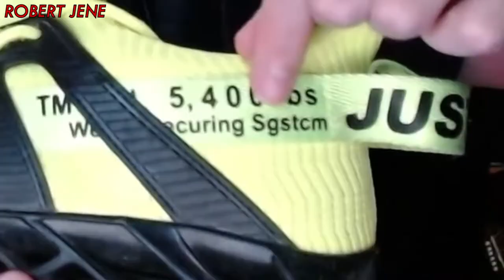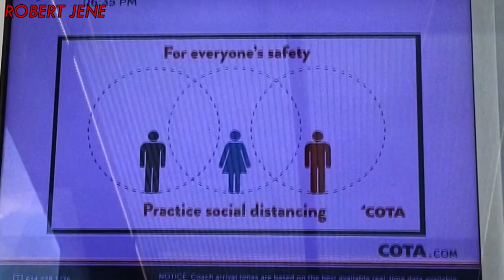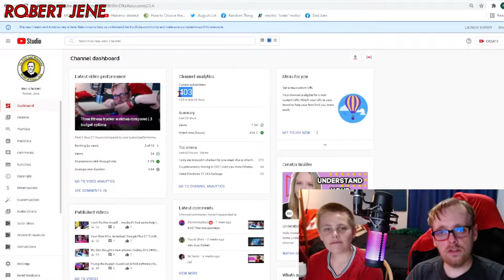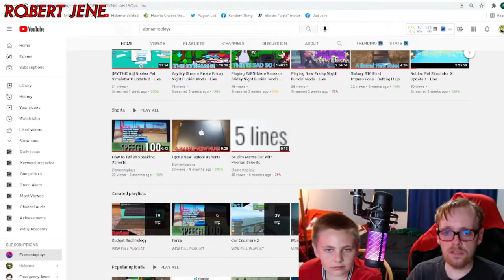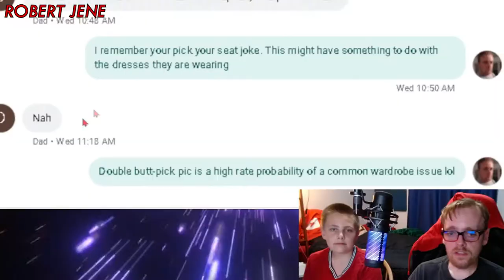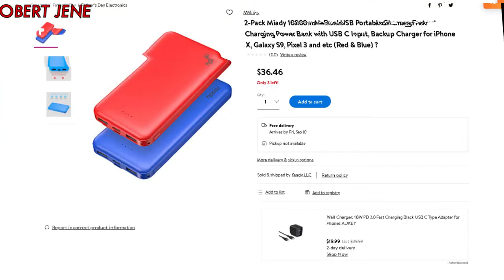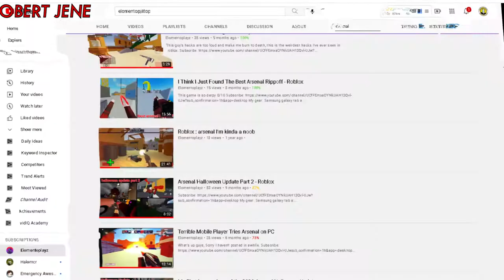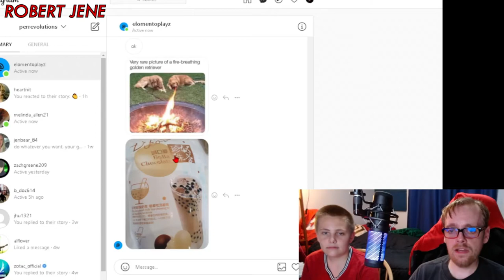I'm living the bus life now... because reasons | RVLOG 45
I'm living the bus life now...

⌚ timestamps:
00:00 - update on transportation status
05:27 - help me out
06:10 - Rainbow Princess visits
06:53 - channel update, 400 subs!
07:29 - enjoy this random thing
08:35 - dad joke time
09:00 - tech thing
10:25 - bonus random things!

👞 Just So So Mens Running Shoes, various colors

👟 Just So So Women's Running Shoes, various colors

🔋 Miady 2-Pack Miady 10000mAh Power Banks

►Mics:
PowerDeWise Lav Mic
PoP voice Lav Mic (Charlie's mic)

►Hardware:
Hot shoe swivel mount adapter
22 Pcs Tripod screw Adapters